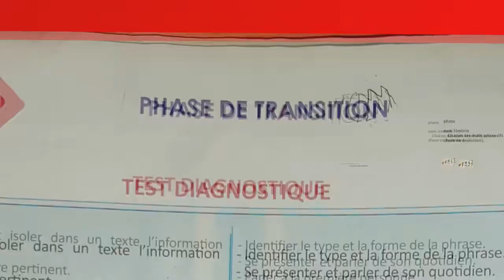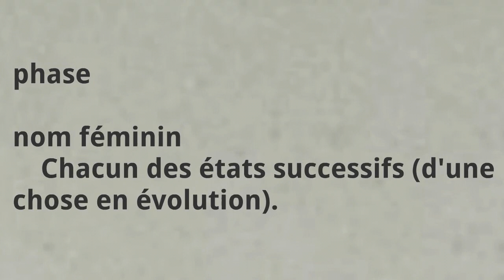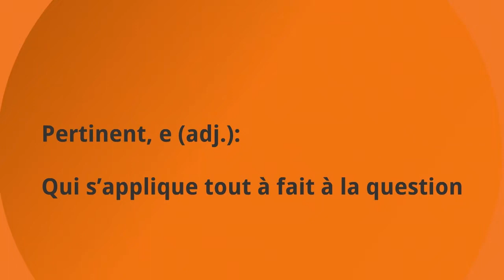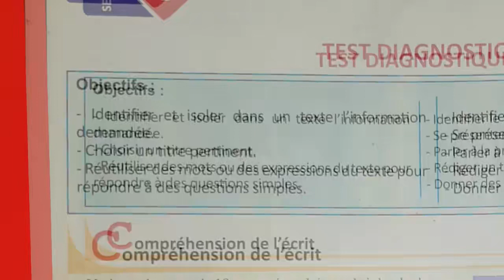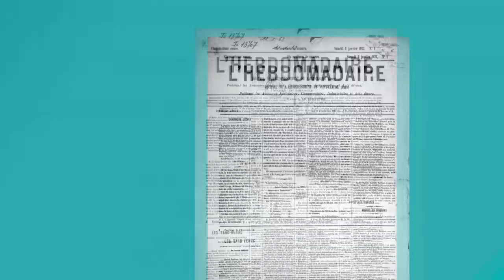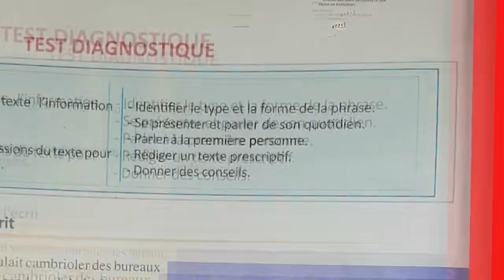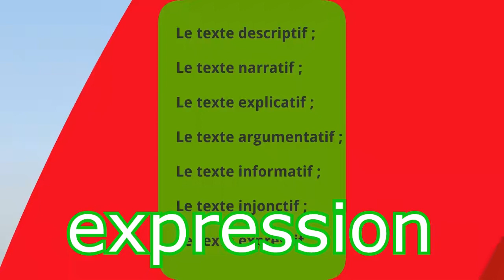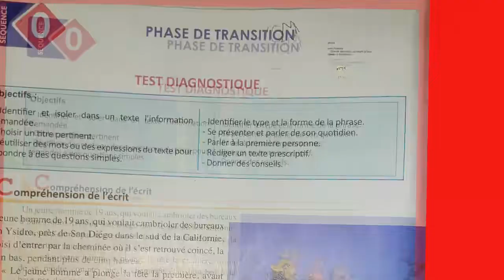3ème année collège, phase de transition 2